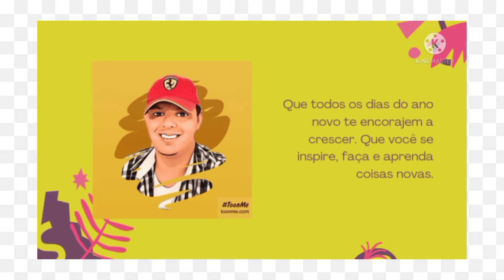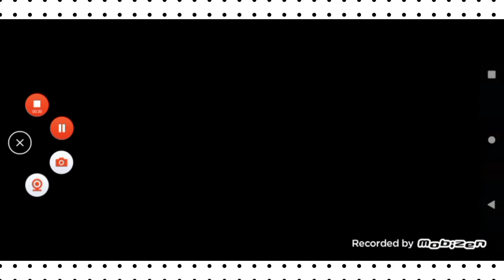supresa para nossa casa🏡